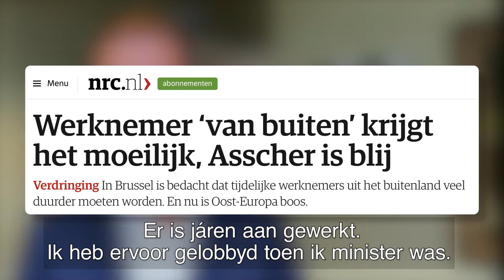Gelijk loon gelijk werk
Eureka! Gelijk loon voor gelijk werk op dezelfde werkplek in héél Europa is nu een feit ✅